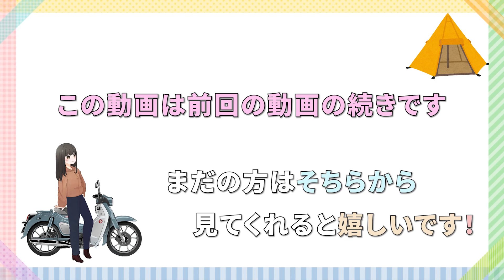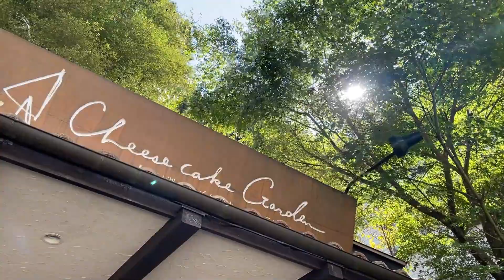【キャンプ女子】たき火でジブリ飯をファイヤーしたら焦げたケド楽しかった。湖畔でソロキャンプ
スーパーカブで久しぶりのキャンプ！第２弾！コスモスと河口湖がひたすらに美しい…そんなキャンプ場でした！

★ファンレターやグッズの送り先は、下記までお願い致します！★
〒106-6131東京都港区六本木6-10-1六本木ヒルズ森タワー31FAnyMind Japan株式会社Creator Growth事業部茅ケ崎みなみ　宛※生モノ、危険物、現金などはご遠慮ください。